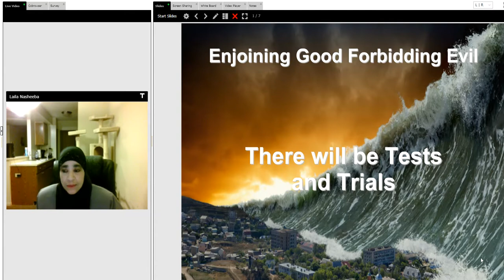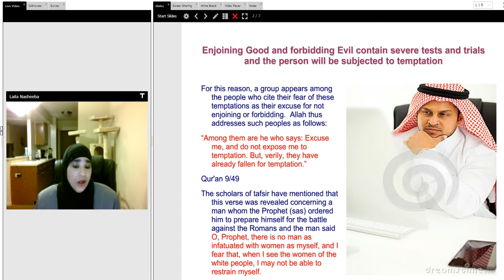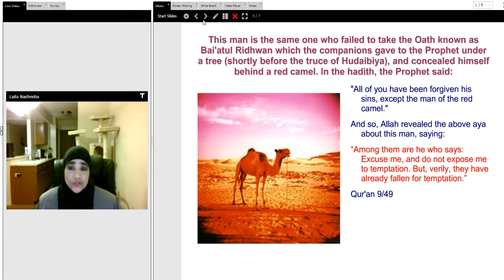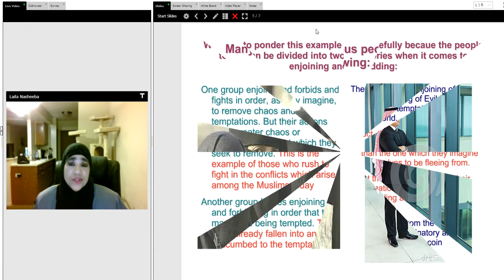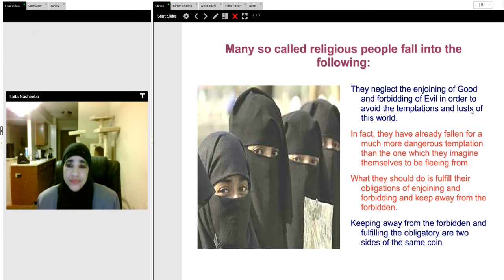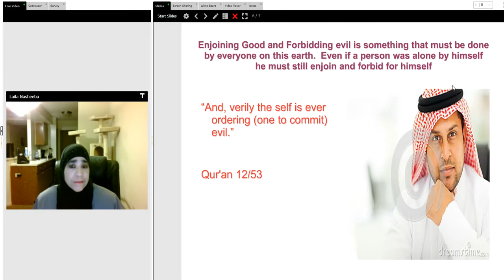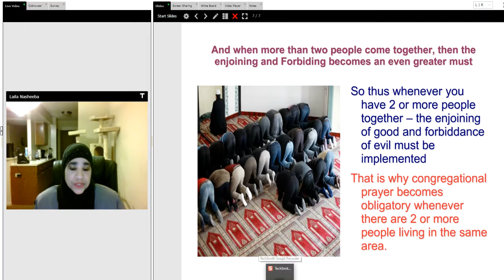Enjoining Good and Forbidding - There will be Tests and Trials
“Among them are he who says: Excuse me, and do not expose me to temptation. But, verily, they have already fallen for temptation.”